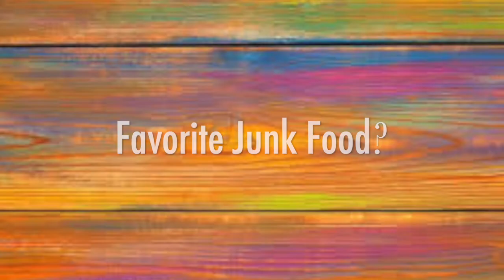MY STUFF - Things about ME!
Getting to know me, Getting to know you! LOL I'm back with MY STUFF! I wanted to get to know those who are watching, so I figured you should know more about me since you are watching! I am working on some great content this year, this is just the beginnings... so much more to come! We are just getting started!